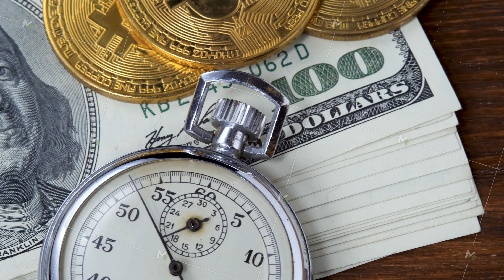Virtual coin Bitcoin on american dollars bills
Virtual coin Bitcoin on american dollars bills. Metal stopwatch counts time on brown wooden background. Money or cash, cryptocurrency, trade concept. Record high boosted by increased demand